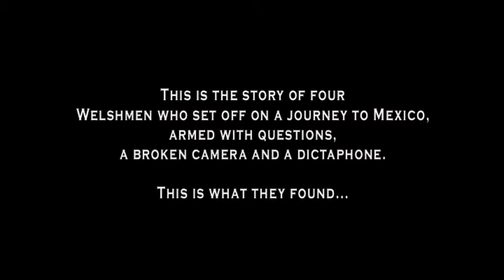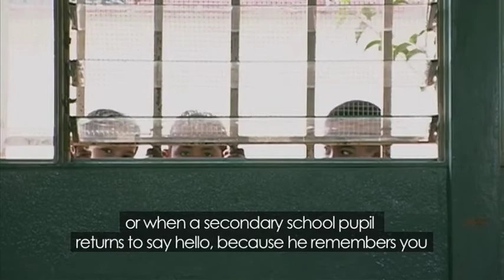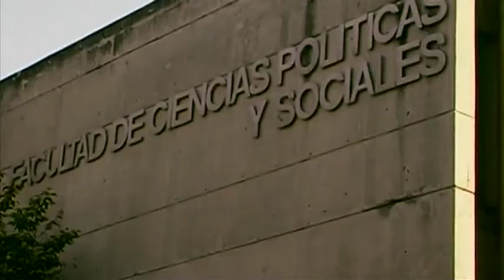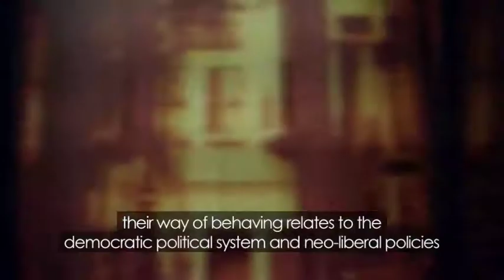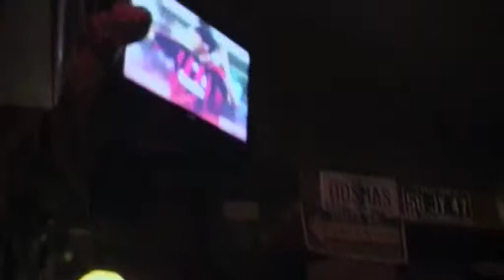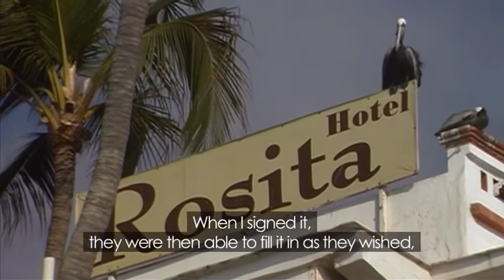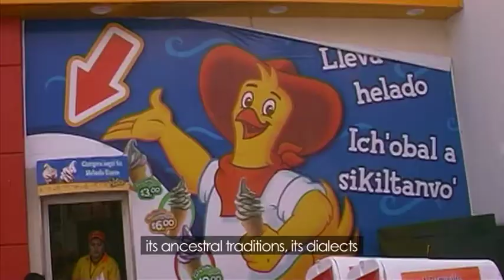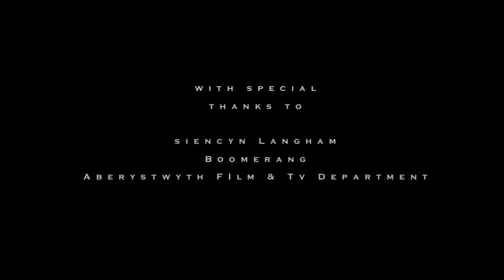Ciudadano - A documentary about Mexico and what it means to be Mexican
In 2008 four Welshmen set off on a trip to Mexico with a limited budget and a malfunctioning camera, armed with a set of questions about life as a Mexican.